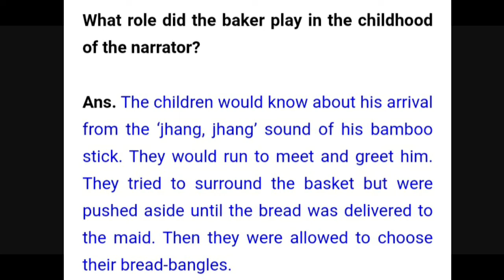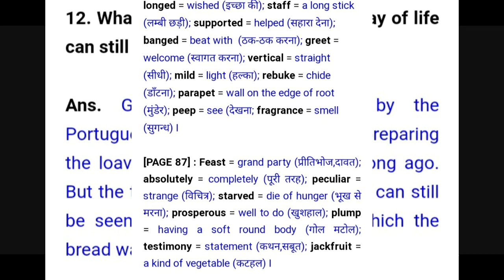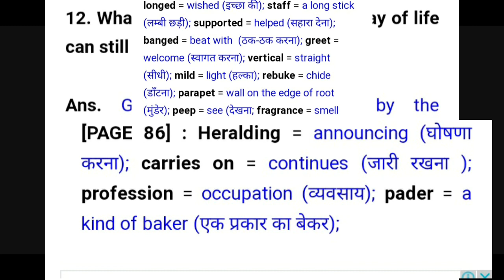Glimpse of India,10th, L-7th,Part 1,A Baker from Goa: Lucio Rodrigues hindi summary:vidya loyal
Glimpse of India,10th, L-7thPart 1, ,A Baker from Goa: Lucio Rodrigues  hindi summary:vidya loyal